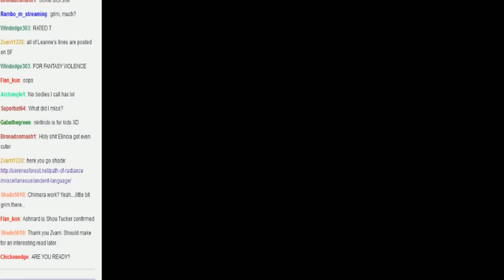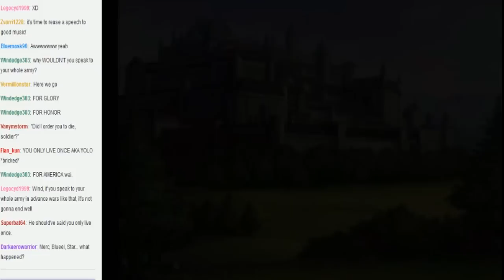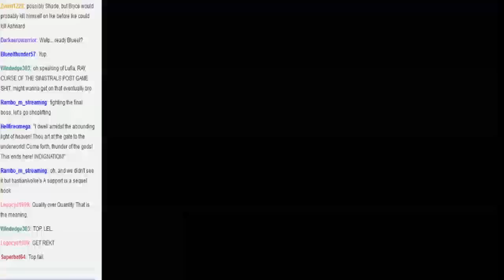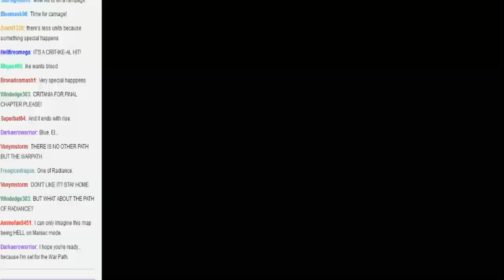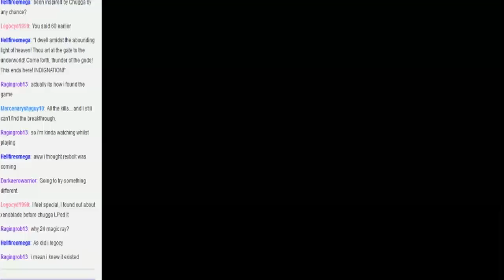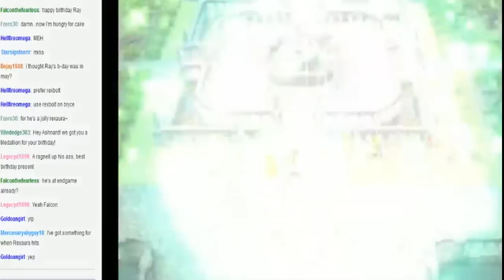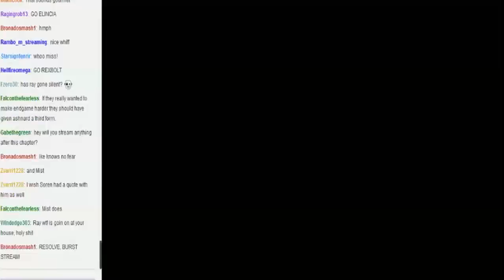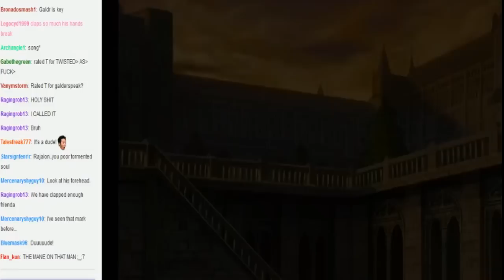Let's Replay Fire Emblem: Path of Radiance PT32 - Finale I ~ Happy Birthday, Ashnard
What better way to celebrate the Daein King's birthday by ousting him from Elincia's home?